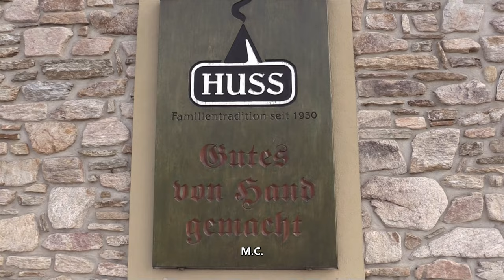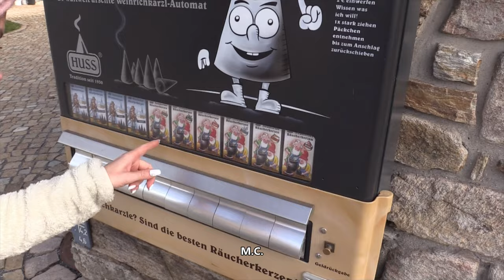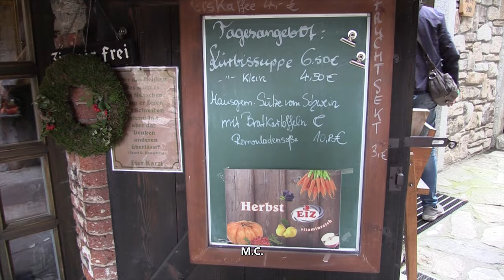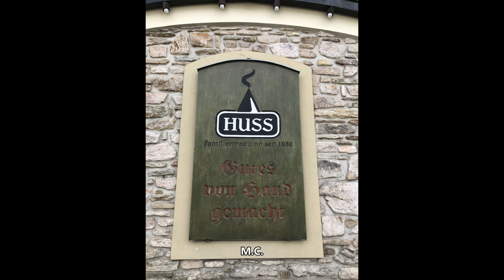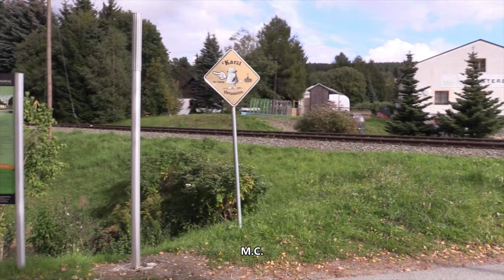Mit der Fichtelbergbahn zu Huss-Räucherkerzen nach Neudorf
Fahrt mit der Fichtelbergbahn im Erzgebirge von Oberwiesenthal nach Neudorf zur Schauwerkstatt von Huss-Rächerkerzen im Oktober 2022 und 2023.

Gemafreie Musik Ronny Matthes